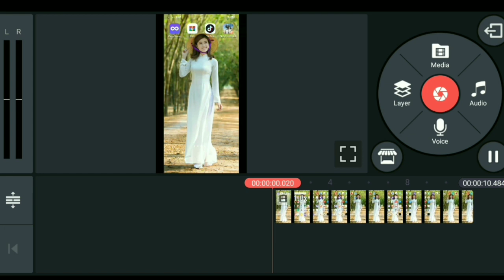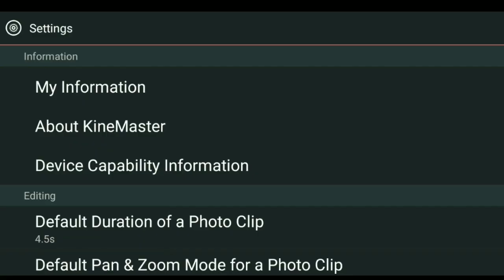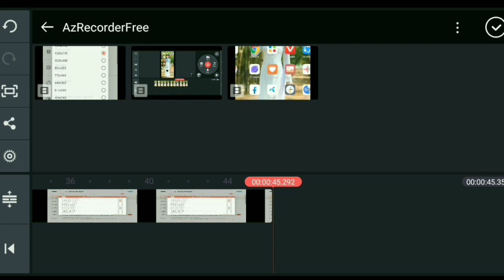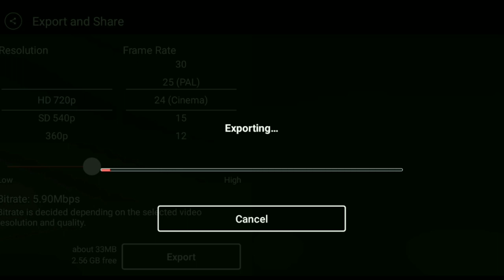Kinemaster Export Problem Solve 2020 | an error occurred while exporting please try again kinemaster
Kinemaster Export Problem Solve 2020 | an error occurred while exporting please try again kinemaster | Makhan Tech Bangla

ফেসবুক পাসওয়ার্ড মনে না থাকলে যেভাবে পাবেন

Care React নেই ? এই ভিডিওটি দেখুন

ভিডিও টাইটেল ট্যাগ লাগার সঠিক নিয়ম

Kinemaster Export Problem Solve 2020,
kinemaster video editing export problem,
kinemaster video editing problems,
an error occurred while exporting please try again kinemaster,